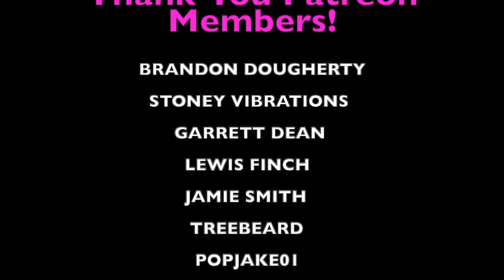THE SADNESS Trailer Reaction - Taiwanese Zombie/Outbreak Movie